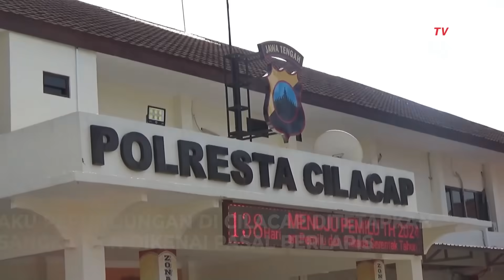Tersangka Kasus Bullying Siswa SMP Cilacap Terancam Dipenjara dengan Pasal Tambahan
CILACAP, KOMPAS.TV- Dua tersangka yang melakukan aksi brutal perundungan terhadap siswa SMP di Cilacap, Jawa Tengah terancam kurungan penjara.

Para pelaku tersebut terancam penjara 3,5 tahun atas penerapan Pasal 80 Sistem Peradilan anak. Tidak berhenti di situ, karena korban mengalami luka-luka pelaku dijerat pasal berlapis dengan tambahan ancaman hukuman 7 tahun penjara dari Pasal 170 KUHP.

Kendati demikian, tidak dilakukan penahanan terhadap tersangka karena mereka masih di bawah umur. Tersangka dititipkan di Rumah Penampungan Trauma Center Dinas Sosial Kabupaten Cilacap. Dalam pemeriksaan para tersangka juga tetap didampingi oleh orang tua masing-masing.